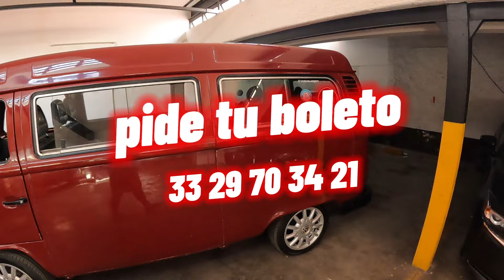Combi VW 93 la fuente de la eterna juventud tuya por $399 pesos $25 USD